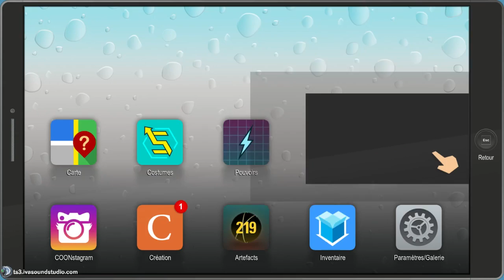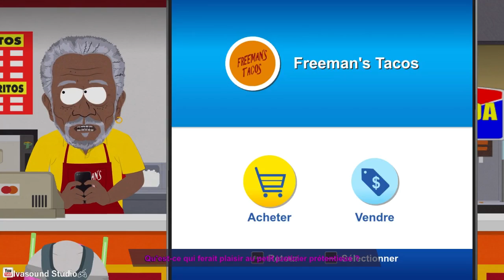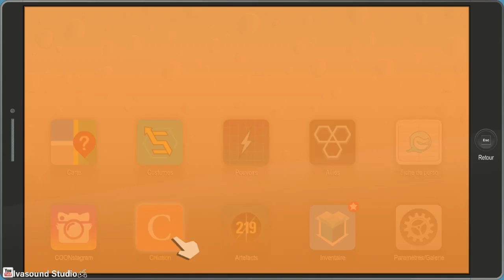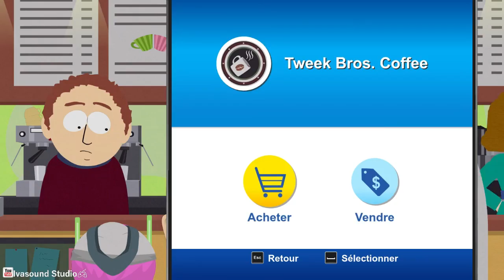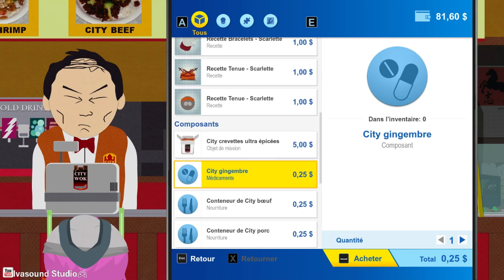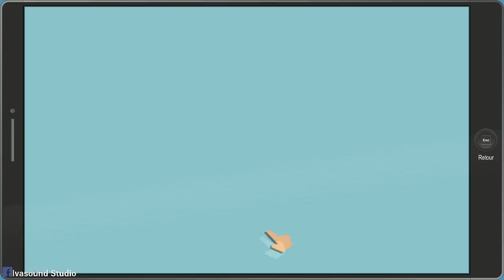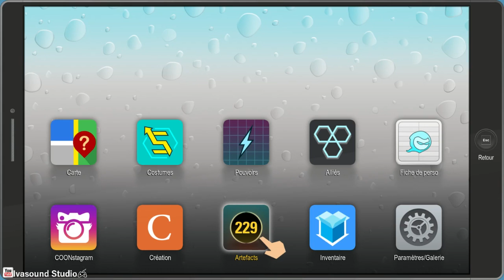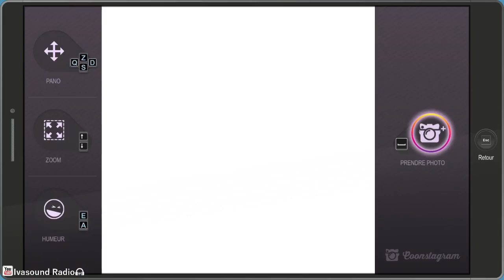[LiveFR] PolyGame - South Park The Fractured but Whole - Où sont les quêtes?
Yakipon avance plutôt bien dans l'histoire et arrive à être à court de quêtes...